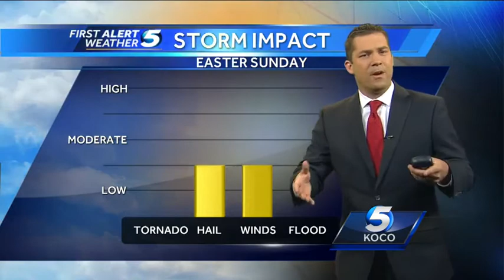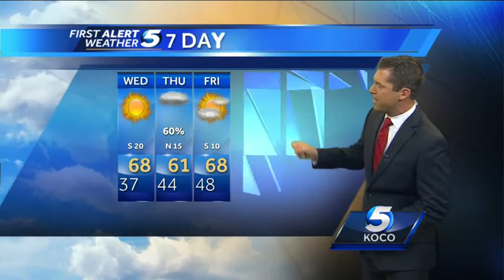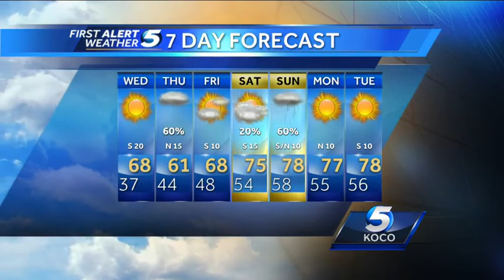First Alert Weather for Tuesday night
Weather forecast for Tuesday night